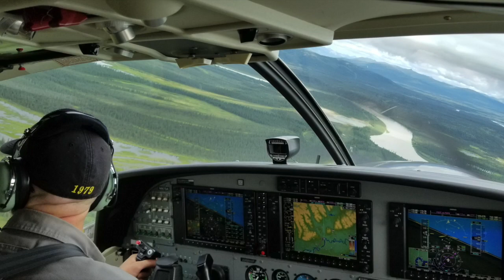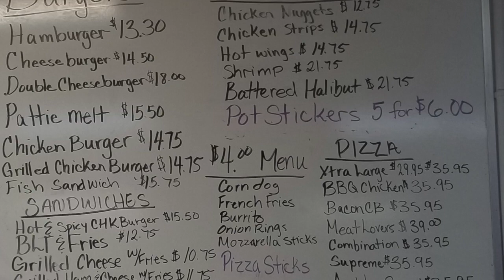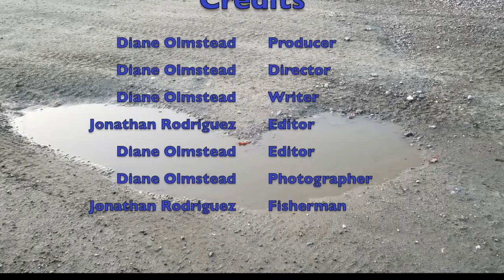Profile of Ambler Alaska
This video is about Ambler Alaska. Corrections: For summer subsistence fishing, the locals also fish for white fish in the summer. After the river freezes the village can still receive gasoline via small plane delivery.